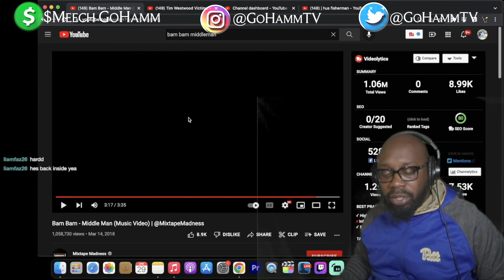American Reacts | BAM BAM - Middle Man [GoHammTV]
Bam Bam